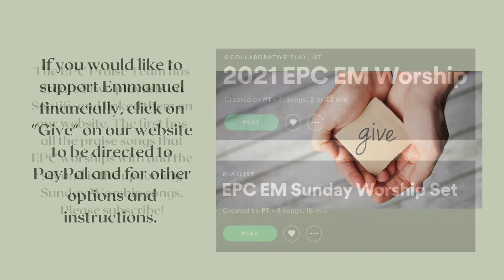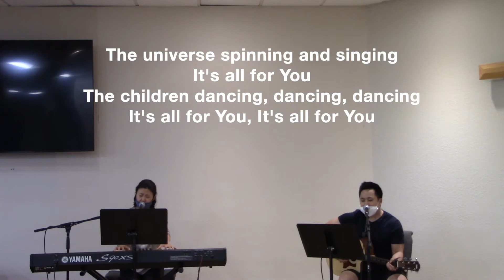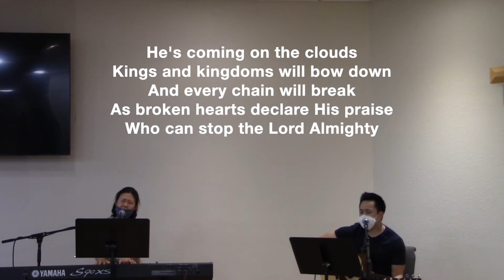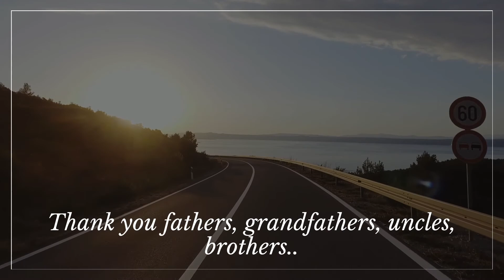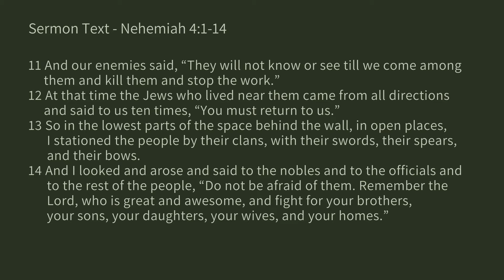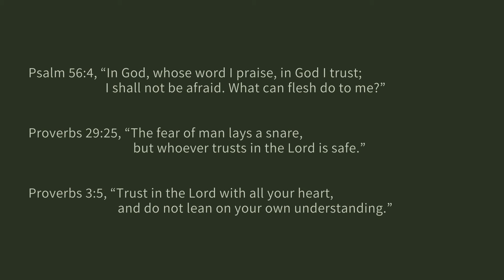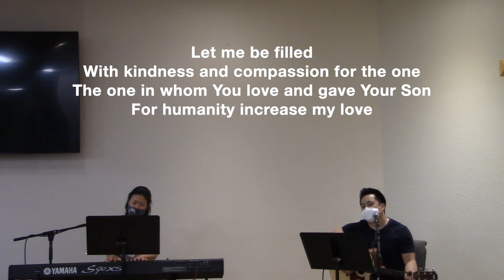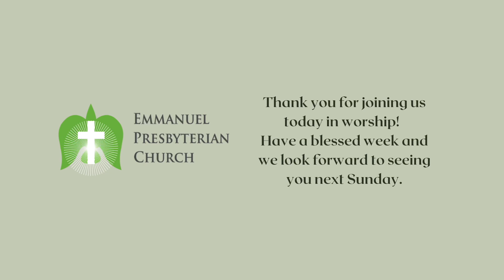Emmanuel Presbyterian Church Sunday Worship (June 20, 2021)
Sermon Series: Nehemiah - "Rebuilding the Wall"
Sermon Title: "Serving Out of God's Faithfulness"
Sermon Text: Nehemiah 4:1-14
Speaker: Pastor Paul Shim

As we continue in our series, we consider how we can remain faithful even when we are faced with opposition and fear.  We see how Nehemiah responds to difficulty in trusting God's call as he serves and leads His people.  We hope you are blessed and encouraged in the Gospel.